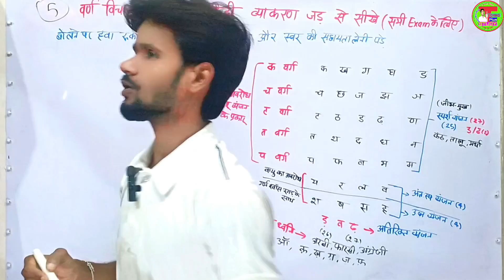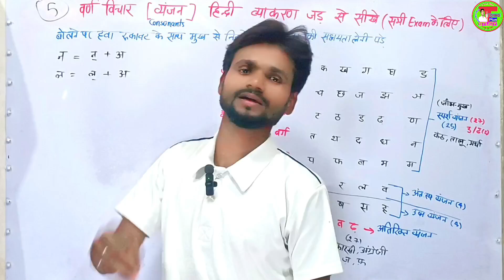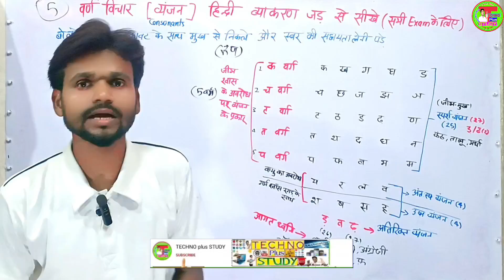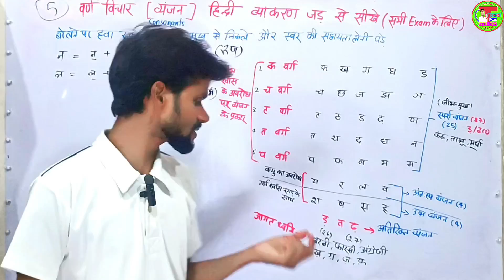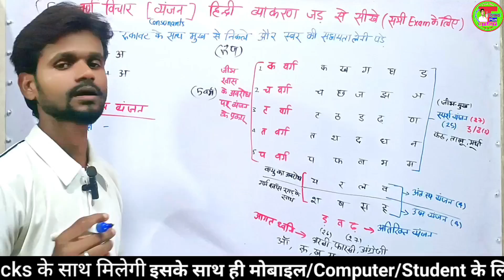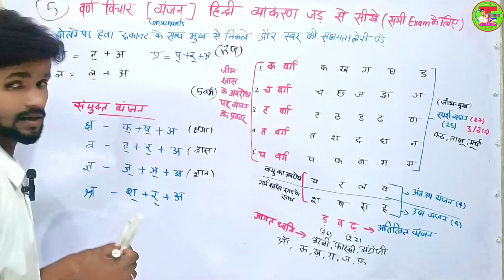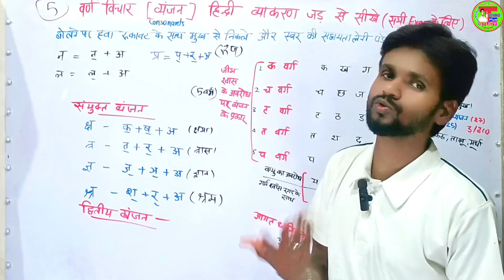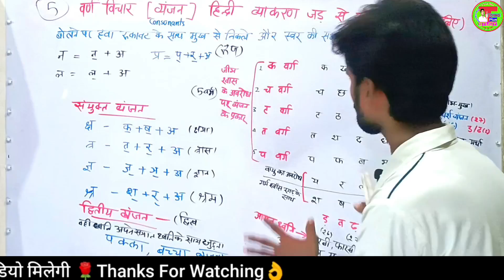व्यंजन | हिंदी व्याकरण जड़ से | वर्णमाला से सीखे हिन्दी व्याकरण |Hindi Grammar For Supertet/TET Exam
वर्ण विचार | हिंदी व्याकरण जड़ से | वर्णमाला से सीखे हिन्दी व्याकरण |Hindi Grammar For UPSC/TET Exam

भाषा और व्याकरण पूरा परिभाषा के साथ Detail में जाने | Hindi Language And Grammar |CTET,All State TET